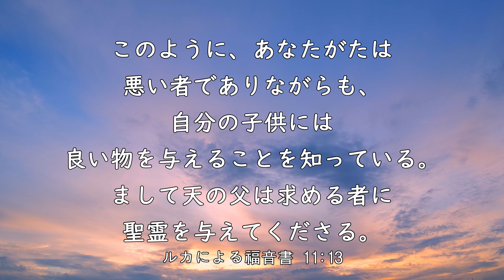【iway】 一日聖句 ルカによる福音書 11:13